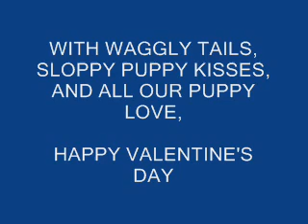HAPPY VALENTINE'S DAY ! KAREN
A Valentine surprise for Karen from Maddie, Elwood, and Matthew.